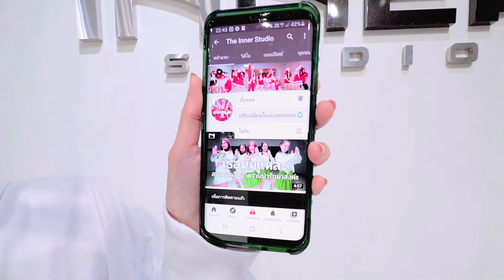INNER KIDS │MUSIC LOVER - MATCHA